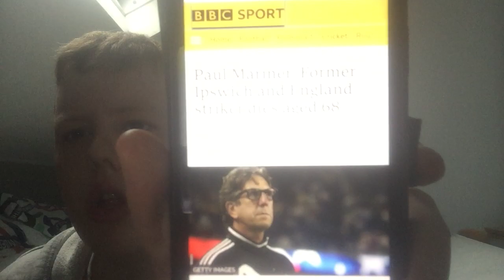Sad news 13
Former Ipswich town player Paul mariner has dies age 68 He was best known at Ipswich town for winning The uefa cup in 1981 and he is also best known for Managing Plymouth argyle I not going to say how he died because I don’t want to upset people I have in the video